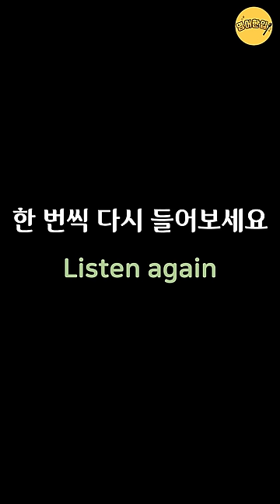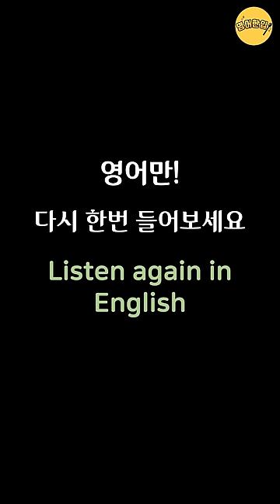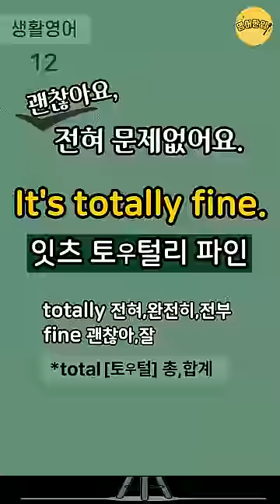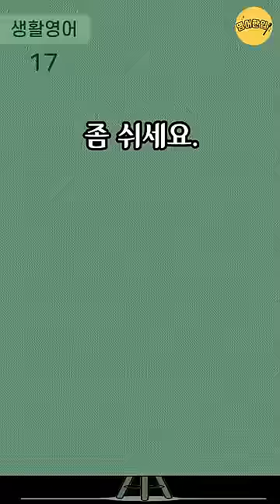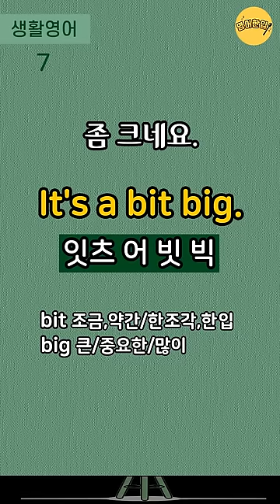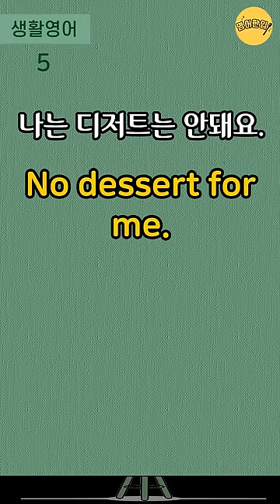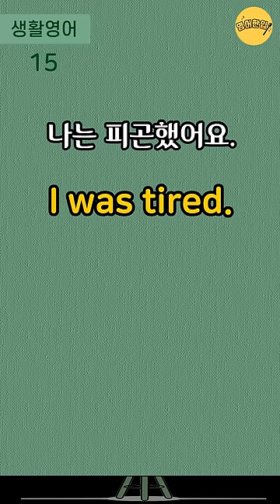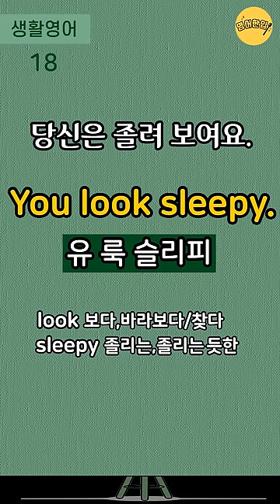[실생활 쉬운영어 #13]🔸4단어 이하 쉬운영어｜쉽고 짧은 왕초보 생활영어｜생활필수영어｜기초영어회화｜미국 7살 수준 쉬운영어｜영어 외우지 마세요｜1시간 흘려듣기 [영어한입]